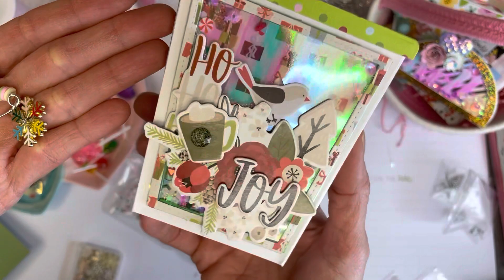Personalized Christmas gift ideas - BeeBeeCraft name tags Tutorial!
Lollipop Earring Charms

Butterfly/Dragonfly Charms

Alphabet bead kit ( this is the closest I could find to mine)

Halloween Charms ( this is the closest I could find to mine)